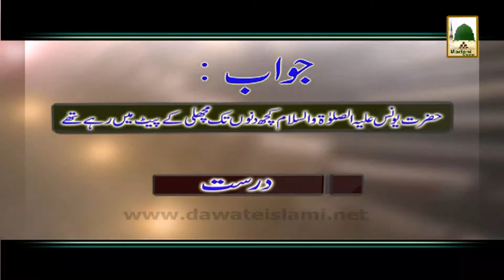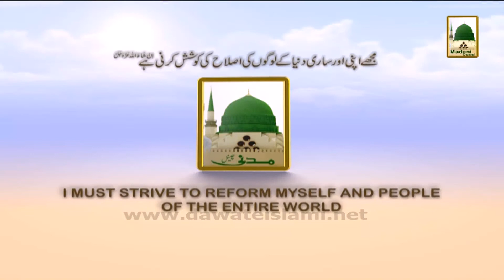Zehni Azmaish - Safar Hai Magar Akelay (1)